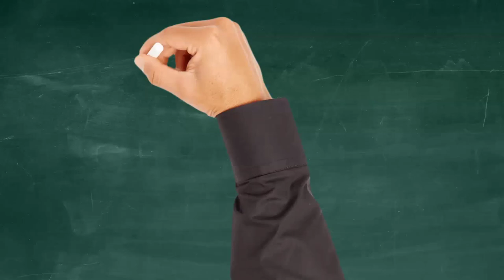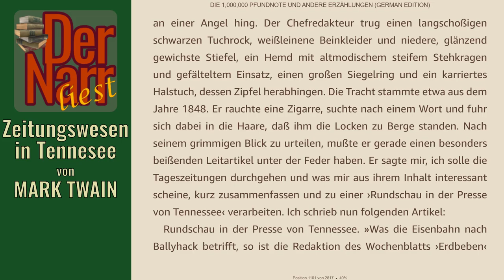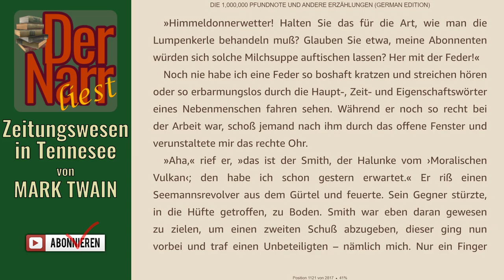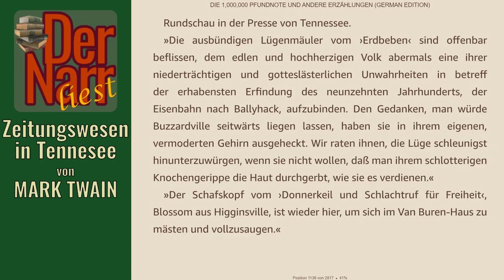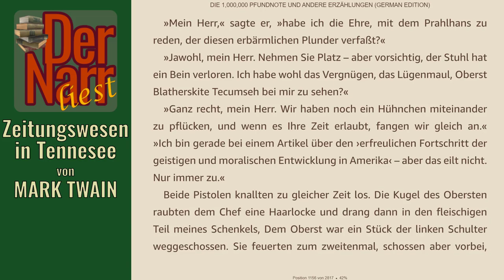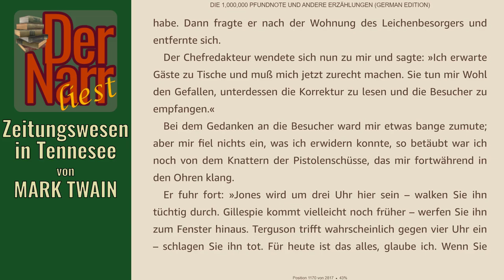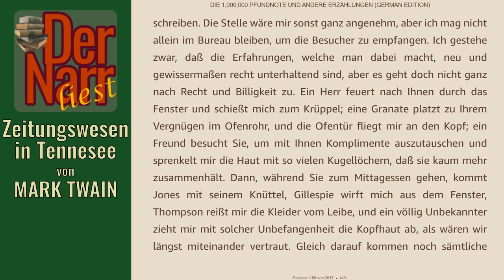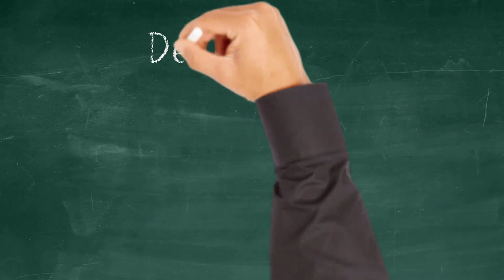Der Narr liest Folge 243: Zeitungswesen in Tennesee von Mark Twain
HofnarrGiaccomo liest den urheberrechtsfreien Klassiker:
"Zeitungswesen in Tennesee"